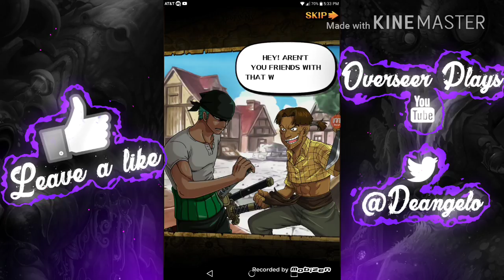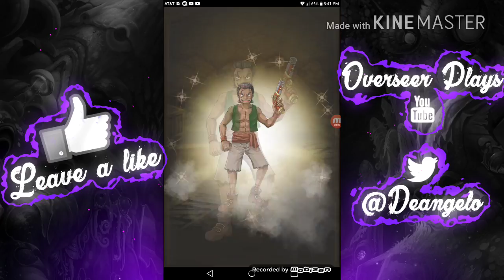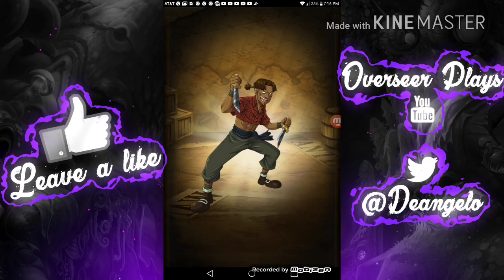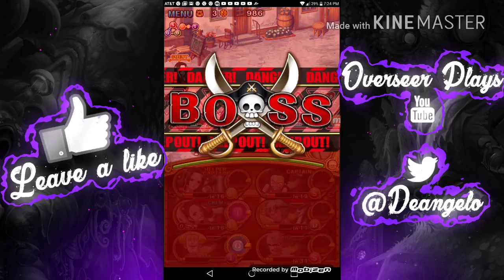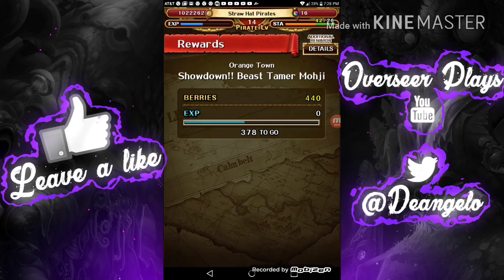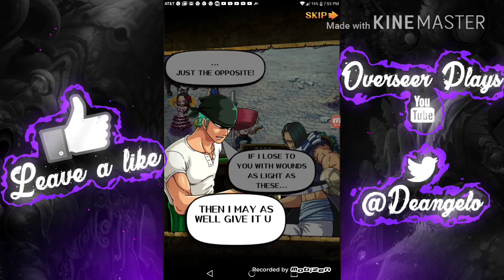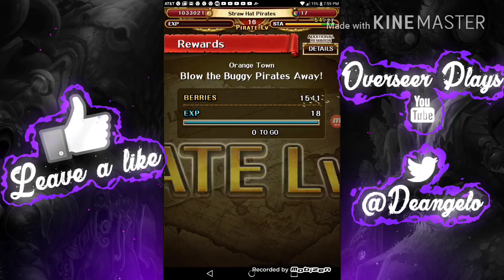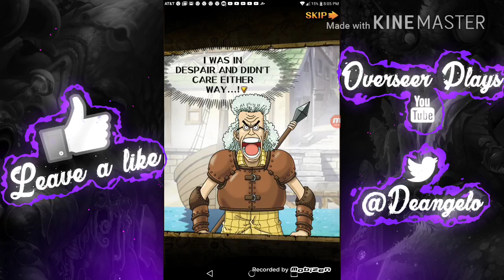You Should Play This | One Piece : Treasure Cruise - Orange Town #3